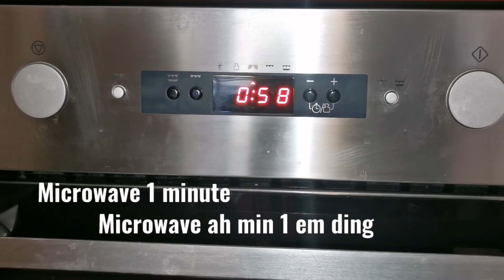Carrot Cup Cake olsam ten tuah daan Chin tong in.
Ingredients :

Rawl ei nak hai 3 sangput
Hai 1 cini
Haite 1 soda
Haite 1/2 khat cinammon
Hai 1 siti
Hai 4 cawhnawi

min 1 le 30 second hrawng microwave ah em ding .